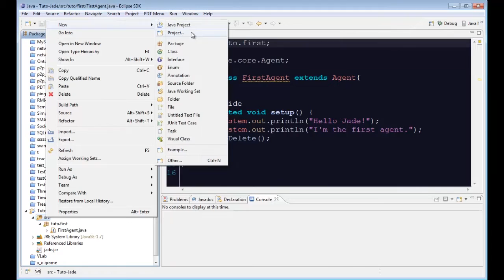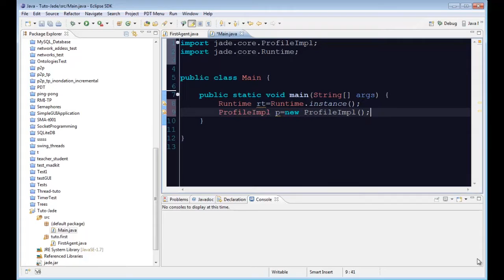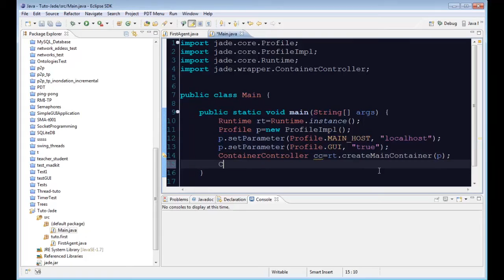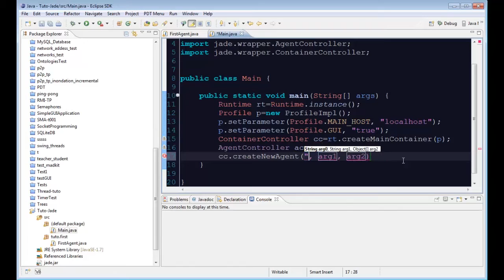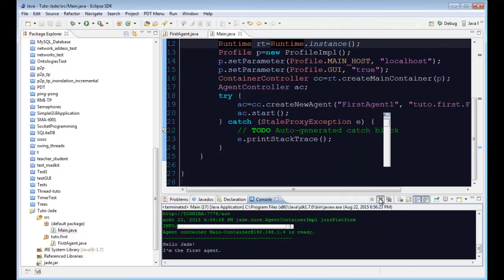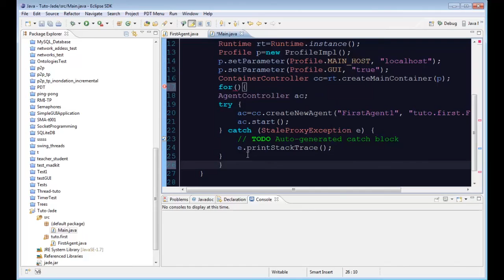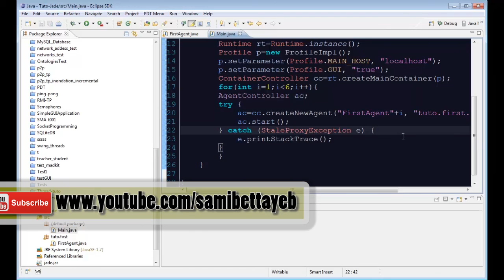Jade tutorial (Third tuto).